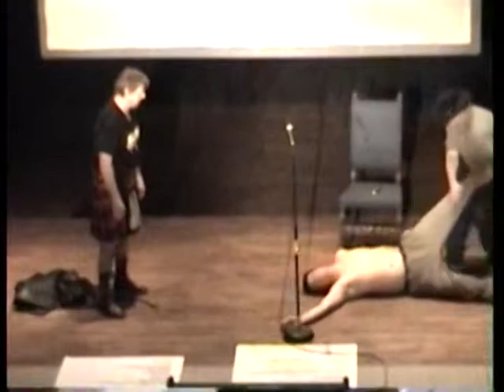Wicked Deeds EP3 Rowdy Roddy Piper, Kevin Nash, Gina Lynn Wrestling web series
Wicked Deeds ep 2 Rowdy Roddy Piper, Kevin Nash, Gina Lynn Wrestling web series Walker Cain the greatest wrestling promoter in the biz is up against the wall with his promotion failing his comes up with a plan to make history. A fight to the death winner takes all in a blood thirsty game. With the biggest stars in the history of pro wrestling and a few porn stars to round out this cast.
starring Rowdy Piper, Kevin Nash, Raven, Gina Lynn, Al Snow, Larry Zybzsko, Abyss, Ricky Morton, Dan Servern, Sandman, Shane Douglas, Chuck Williams, Josh Turner, Lady Amazon , Val Venis, Scotty to Hottie, Million dollar man, Dawn Marrie,